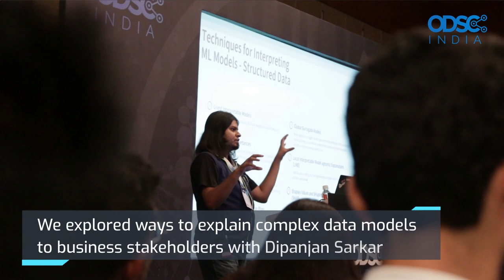ODSC India 2019 Conference - Day 1 highlights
A day packed full of insightful sessions kicked off with a keynote from Viral B. Shah, co-creator of the Julia programming language.